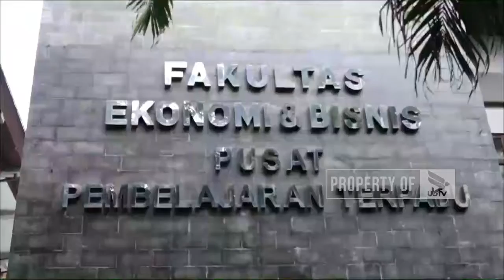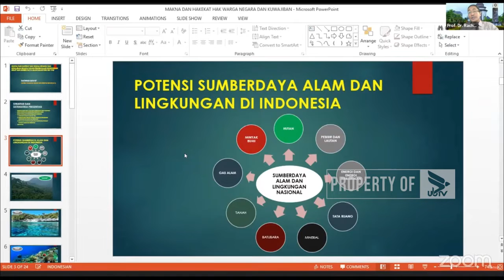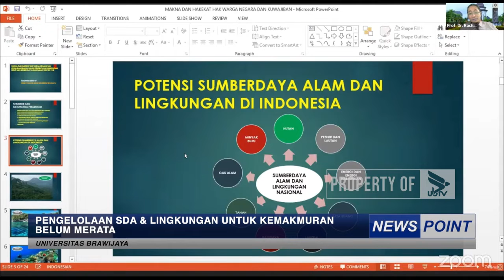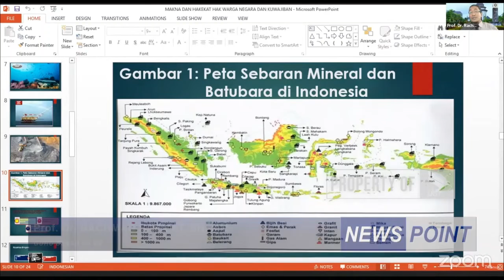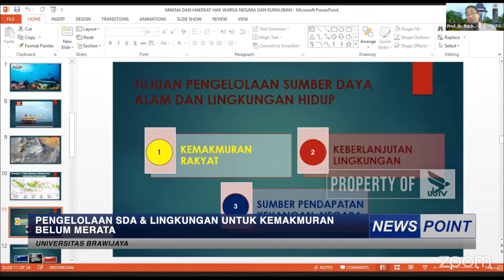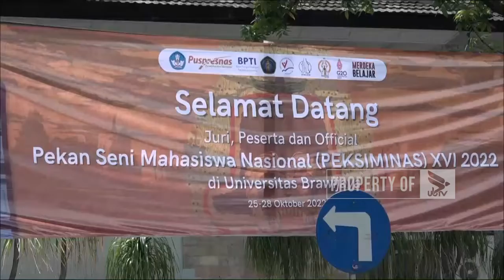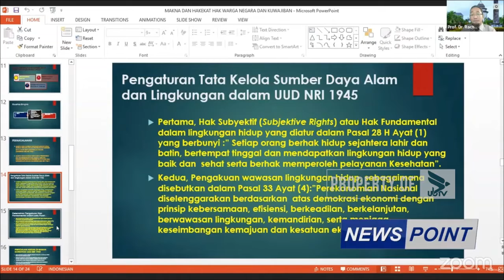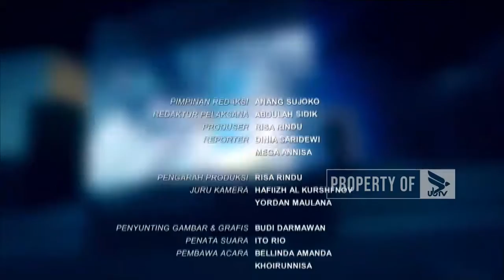NEWS POINT - SELASA, 25 OKTOBER 2022